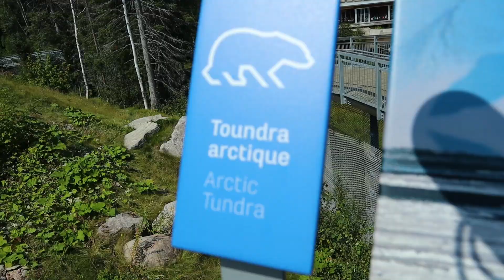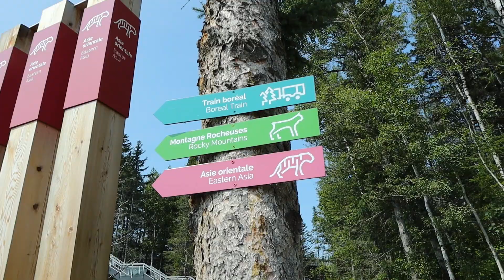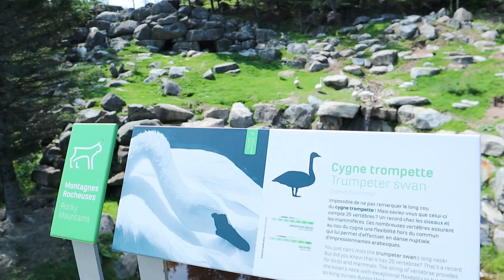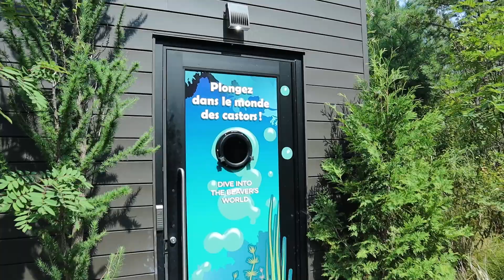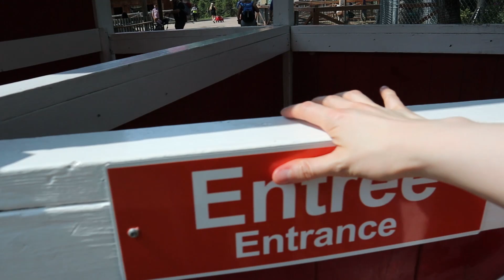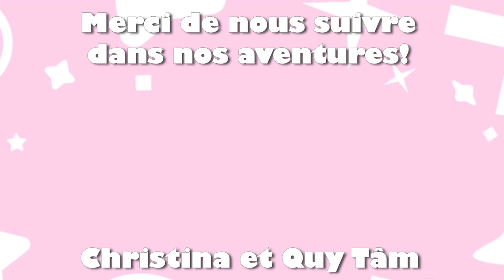VLOG| On Visite le Zoo Sauvage de Saint-Félicien - Jour 2 de nos Vacances au Saguenay-Lac-Saint-Jean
Jour 2 de nos vacances au Saguenay-Lac-Saint-Jean; on visite le Zoo de Saint-Félicien avec les enfants :D !

✦Caméra Canon EOS M50
✦Canon EF-S 10-18 mm f/10 4,5 5.6 IS STM
✦Commlite CM-EF-EOS M Adaptateur électronique pour monture d'objectif Canon EF/EF-S D/SLR vers monture Canon EOS M (EF-M)
✦Trépied extensible MT-16
✦Micro Rode
✦Trépied Gorillapod
✦Grand Trépied
✦Carte mémoire
✦Kit de lumières Canadian Studio photo video
✦Sac de caméra
✦Batteries d’extra + bloc de recharge